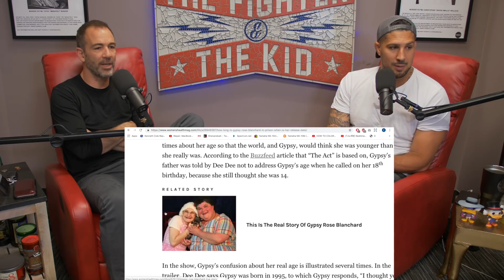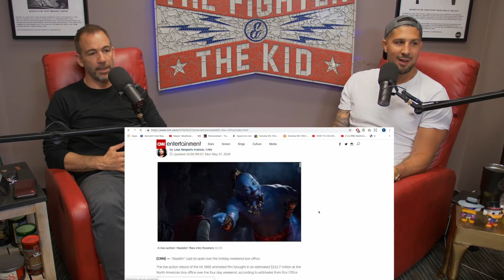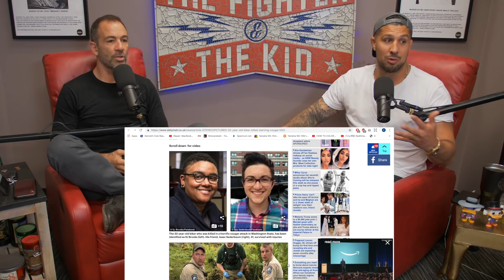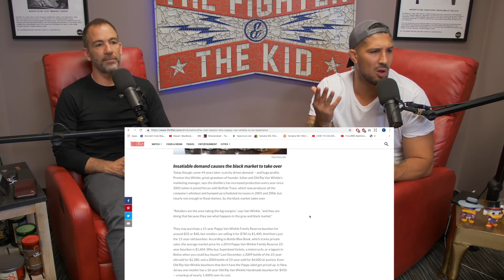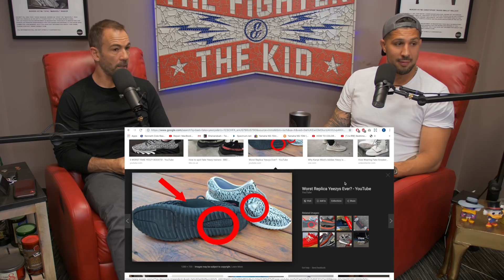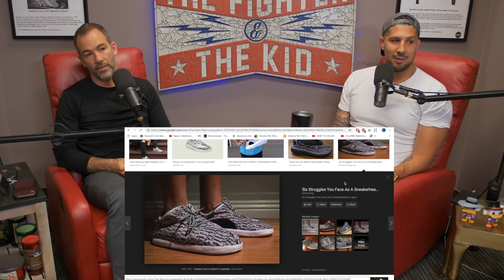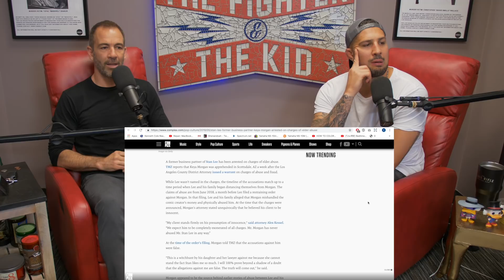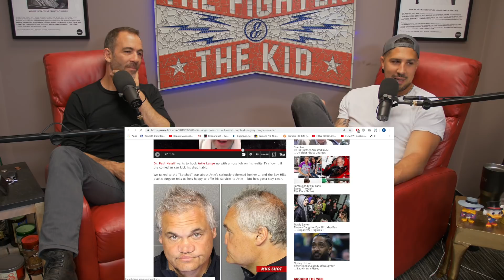The Fighter and The Kid - Episode 463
Brendan and Bryan are in studio for Episode 463 of The Fighter and The Kid. They talk about Memorial Day, the new Aladdin, best places to get ribs, good whiskey, and much more!